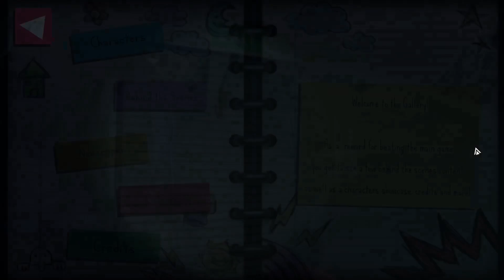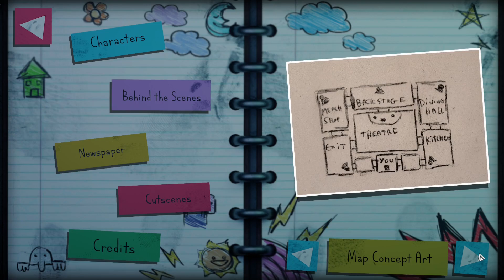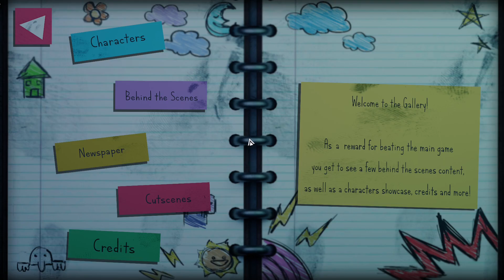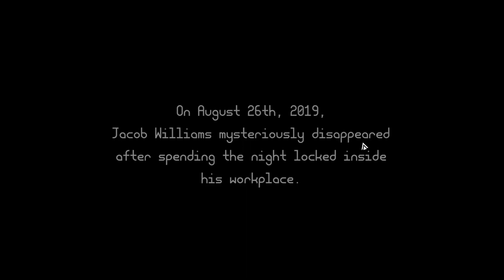THIS ANIMATRONIC IS HUNTING ME DOWN | Nightstars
Hey guys!! Today, we are playing Nightstars, a brand new one night FNAF fan game!

Social Medias:
2nd Channel: TheLunarGuardian

Patrons get several benefits including bonus videos up to 45 minutes in length, early access to videos, and exclusive behind-the-scenes content!!